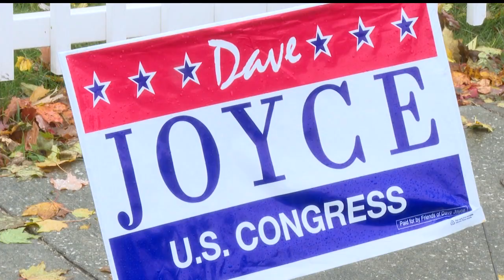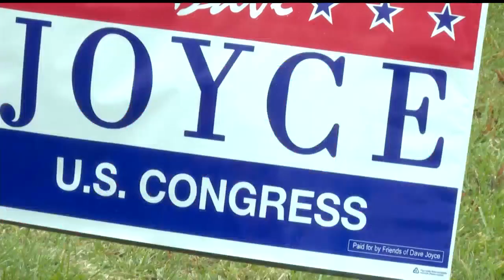Dave Joyce and Matt Kilboy set sights on new 14 District seat in Trumbull County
Under Ohio's new congressional district map, all of Trumbull County is now included in the 14th District. There are two candidates running for the seat.